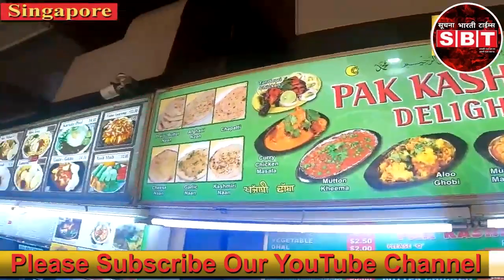Singapore Little India Walking Tour || भारत से दूर एक और भारत,सिंगापुर || Singapore Street Food 2023